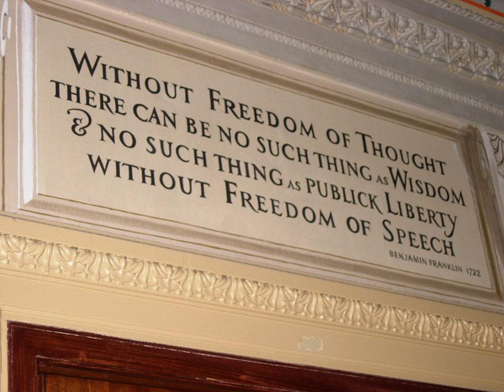Liberty of conscience | Wikipedia audio article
00:00:12 1 Overview
00:02:44 2 History of development and suppression
00:05:55 3 See also
00:06:04 4 References and notes
00:06:14 5 Further reading
00:08:03 6 External links

- Socrates

SUMMARY
Freedom of thought (also called  freedom of conscience or ideas) is the freedom of an individual to hold or consider a fact, viewpoint, or thought, independent of others' viewpoints.